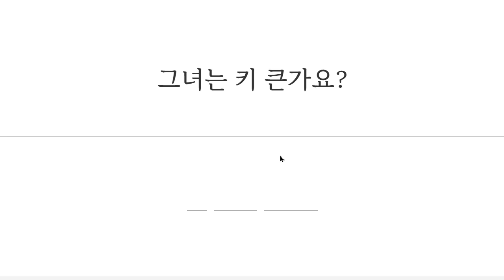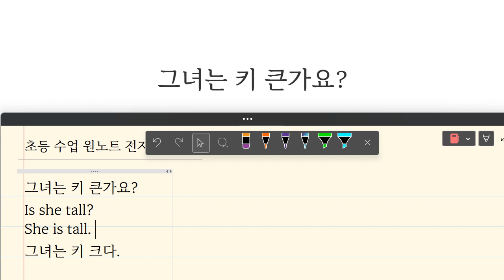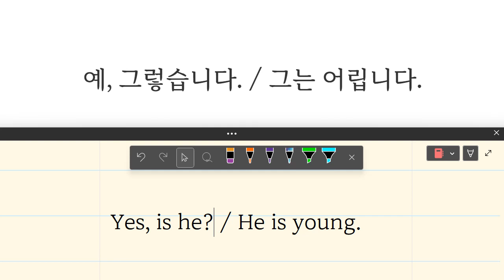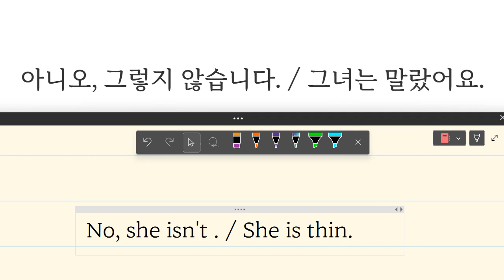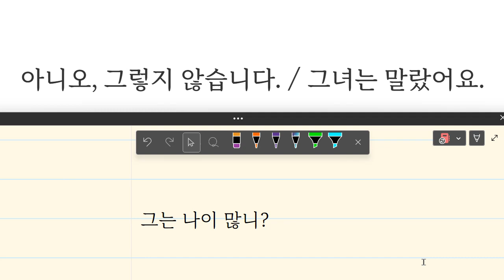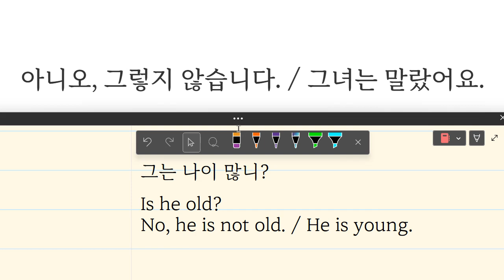김민성 Up영어 2023 06 16 초등 기초 회화 말하기 쓰기 성취도 90